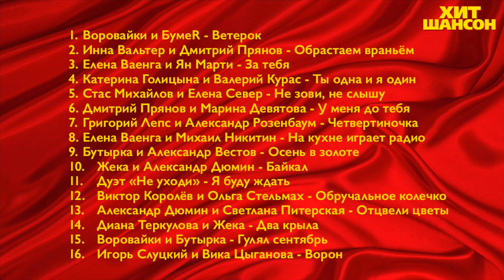Лучшие Дуэты Нашего Шансона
Воровайки и БумеR - Ветерок 0:00
Инна Вальтер и Дмитрий Прянов - Обрастаем враньём 4:03
Елена Ваенга и Ян Марти - За тебя 8:47
Катерина Голицына и Валерий Курас - Ты одна и я один 12:41
Стас Михайлов и Елена Север - Не зови, не слышу 16:00
Дмитрий Прянов и Марина Девятова - У меня до тебя 19:18
Григорий Лепс и Александр Розенбаум - Четвертиночка 22:35
Елена Ваенга и Михаил Никитин - На кухне играет радио 26:15
Бутырка и Александр Вестов - Осень в золоте 30:20
Жека и Александр Дюмин - Байкал 35:08
Дуэт «Не уходи» - Я буду ждать 38:36
Виктор Королёв и Ольга Стельмах - Обручальное колечко 42:14
Александр Дюмин и Светлана Питерская - Отцвели цветы 45:15
Диана Теркулова и Жека - Два крыла 49:36
Воровайки и Бутырка - Гулял сентябрь 54:24
Игорь Слуцкий и Вика Цыганова - Ворон 58:48